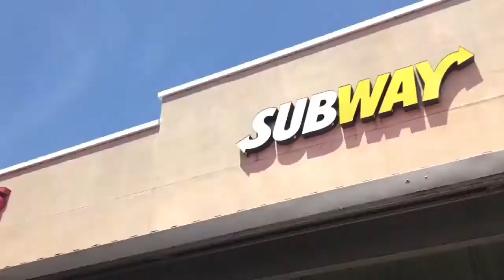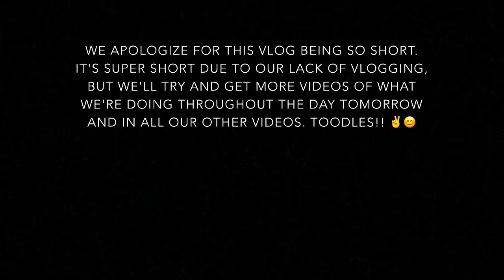Field Trip to Ryse!! || 5•8•17 Vlog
We hope all you wonderful people out there watching this video enjoy, and continue to watch our YouTube channel grow as we move on with the year.

               - Pinhead Larry &a Dirty Dan

Alicia's Instagram: @Cangricia
Alicia's Snapchat: @Prestigeee.a

Sanaa's Instagram: @Foreign.Thvggah
Sanaa's Snapchat: @Itz.Sanaaa

Imari's Instagram: @x_imari_x
Imari's Snapchat: @x.imari